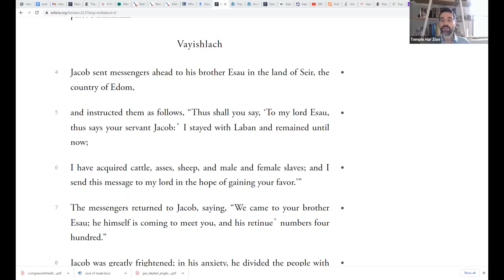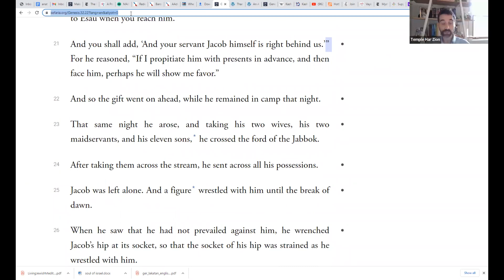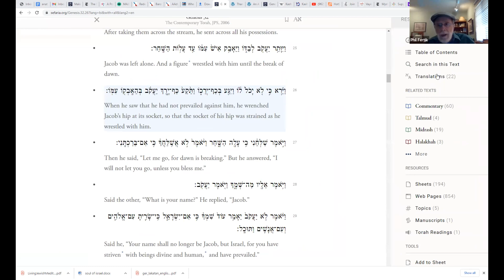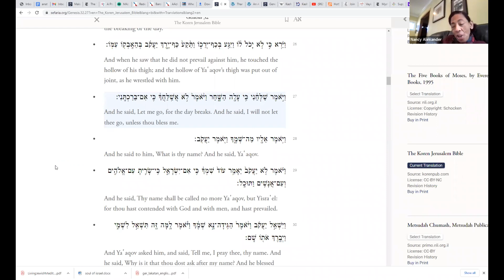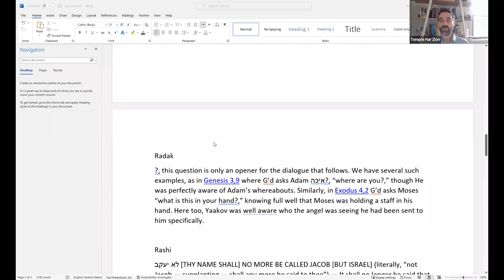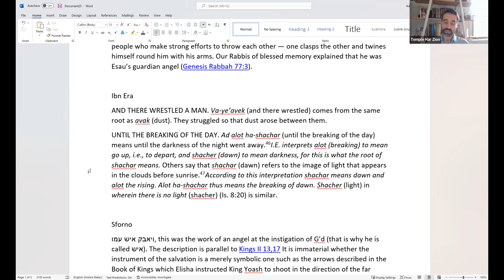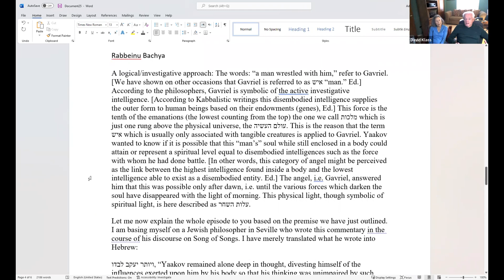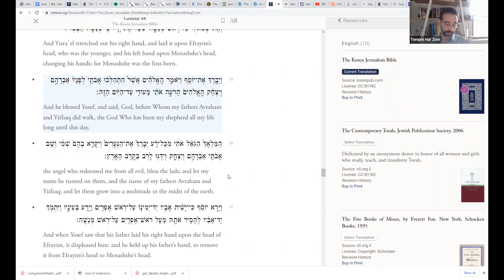Torah Treasures: Jacob Wrestling with the Angel (December 8, 2022)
Torah Treasures: Bringing the Wisdom of the Weekly Portion Into Our Daily Lives: the story of Jacob in his middle years, wrestling with the angel.

Explore the Parsha of the week with Rabbi Glick. Streaming only, Zoom ID# 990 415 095 with the Har Zion Zoom password.